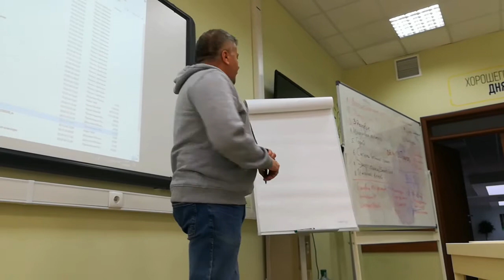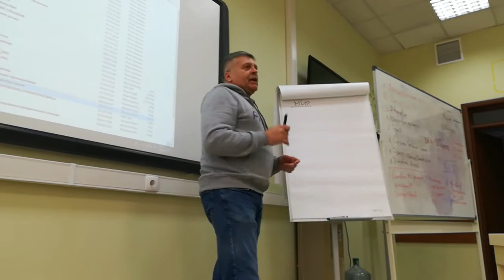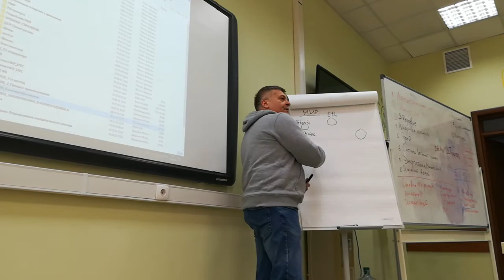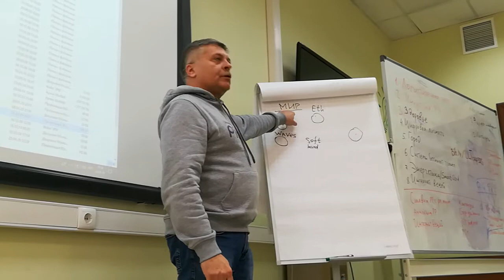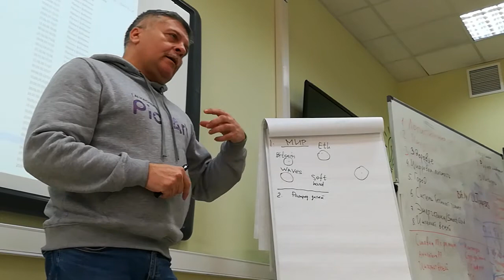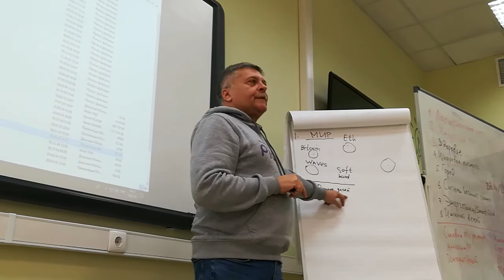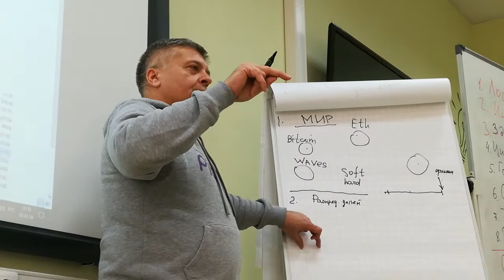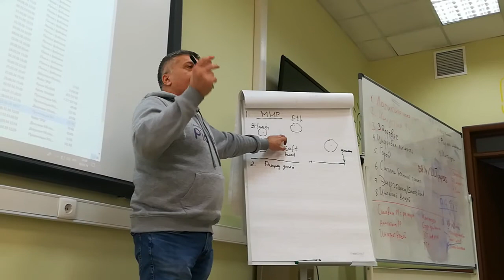Григорий Слынько про блокчейн и проект МИР в РАНХиГС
Подробнее: dei.su , mir.dei.su, cube.mir.dei.su